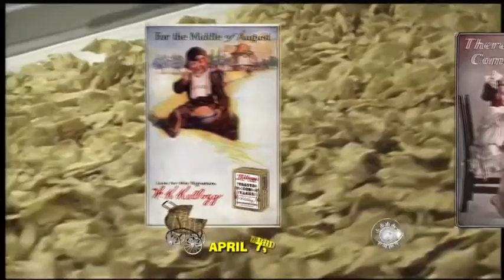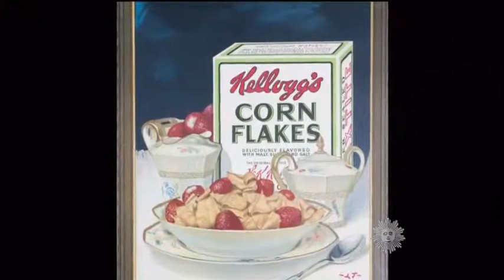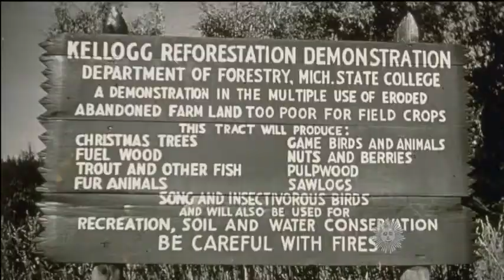Almanac Birth of a Breakfast Cereal King William K Kellogg CBS Sunday Morning 4 7 13